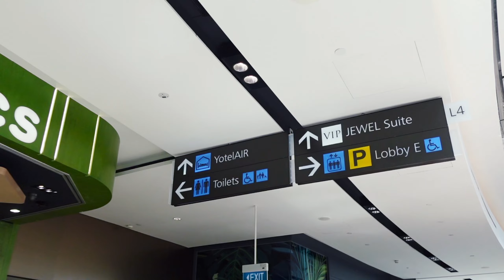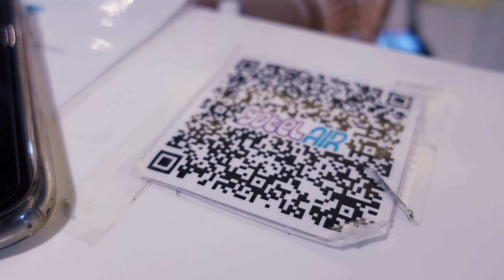STAYING IN JEWEL, SG CHANGI AIRPORT 3D2N at YOTEL AIR PREMIUM CABIN ACCESSIBLE 🏨ROOM TOUR & REVIEW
Want to roam around Jewel at night? Try out this hotel! We were given the premium queen accessible room as there was no bookings for it when we checked in. Thankful that we're blessed with a bigger room! It is really good if you are looking for wheelchair friendly hotel as it's really spacious.
We definitely had a great time and our touristy moments during our 3D2N stay. Def recommended if you haven't tried staying near Changi Airport!

0:00 Teaser
0:18 Heading to Jewel/Yotel Air
1:59 Room Tour
6:04 Touring @ Jewel
6:27 Prep Time
7:04 Cycling around Changi
7:47 Day 2
9:36 Lyn's Review
12:30 JH's Review

*Information about this hotel is correct as at April 2022.

Hope you enjoyed watching my video as much as I enjoyed editing them 🥰